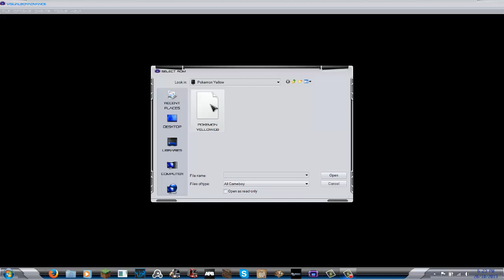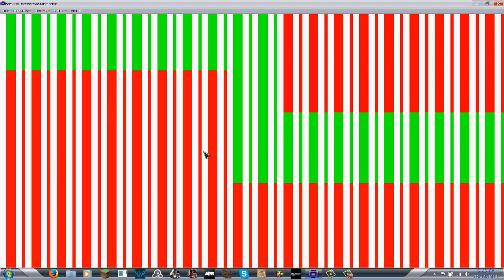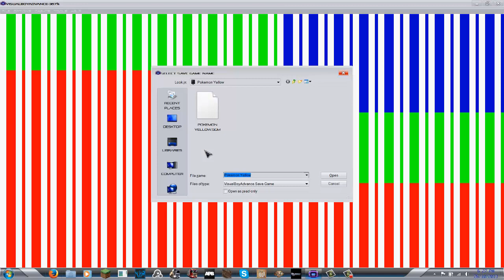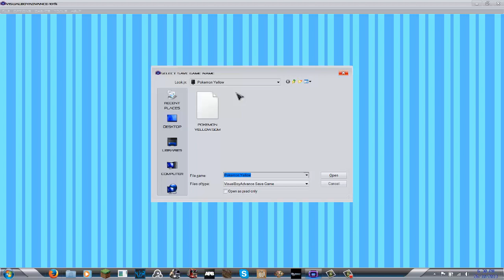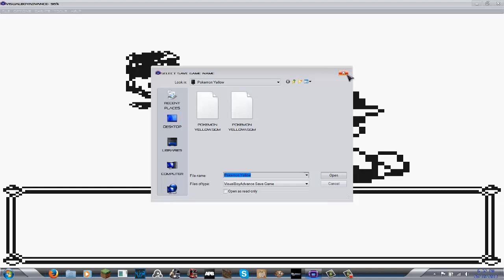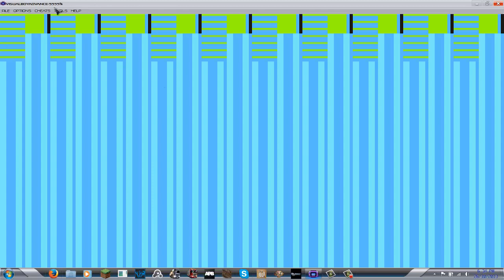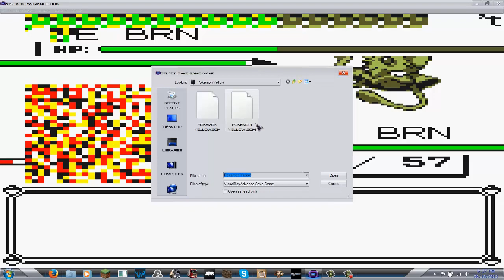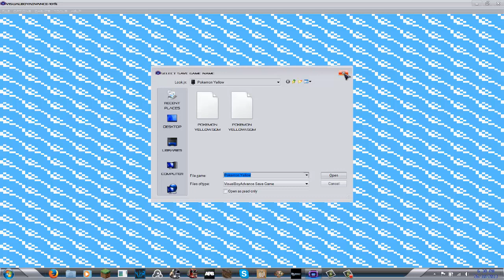Lets Hack Pokemon Yellow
Hello and welcome to a special video dedicated to my friend Alessandro.